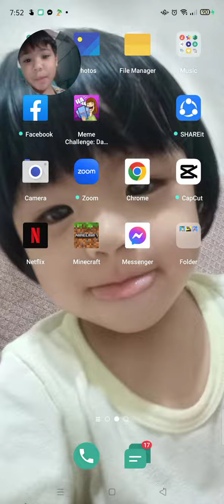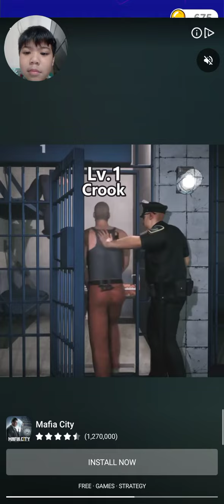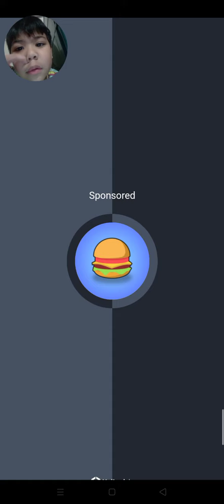WE SCAMMED TRADES WITH A COMMON ONE||Meme Challenge